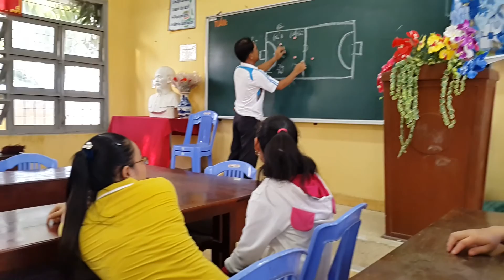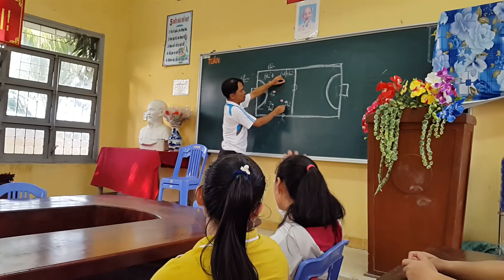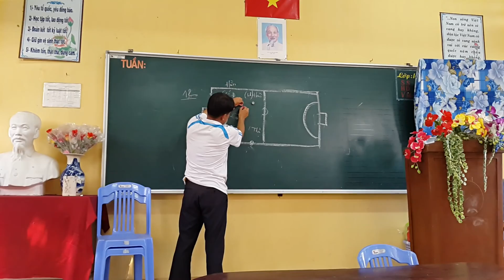Họp triển khai chiến thuật Bóng đá MiLo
🌎 Các video trên Đỗ Phạm Duy Tâm _ Family Channel
đã được đăng ký bản quyền với YouTube. Vui lòng không sao chép, re-upload
© Bản quyền thuộc về Đỗ Phạm Duy Tâm
Đỗ Phạm Duy Tâm _ Cám ơn các bạn đã xem, Trân Trọng !